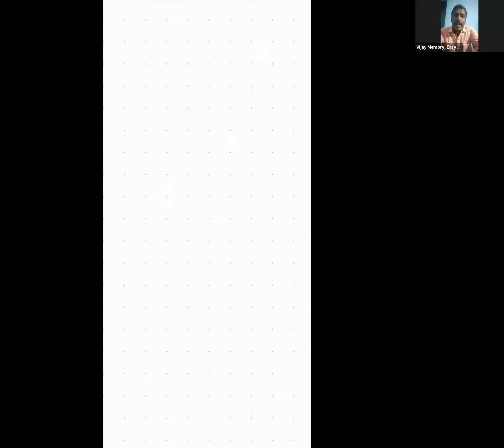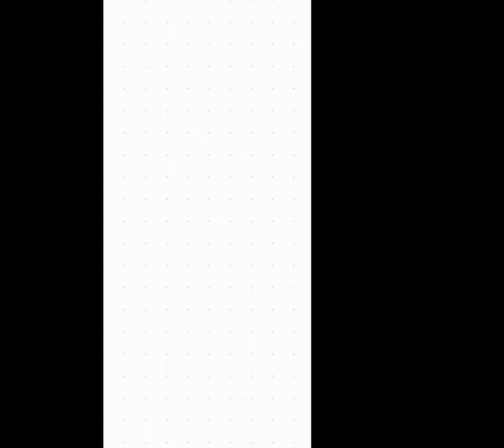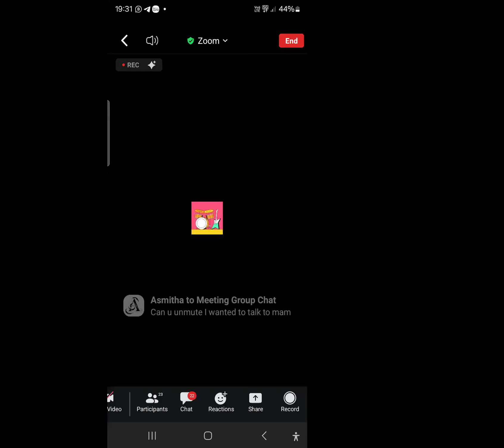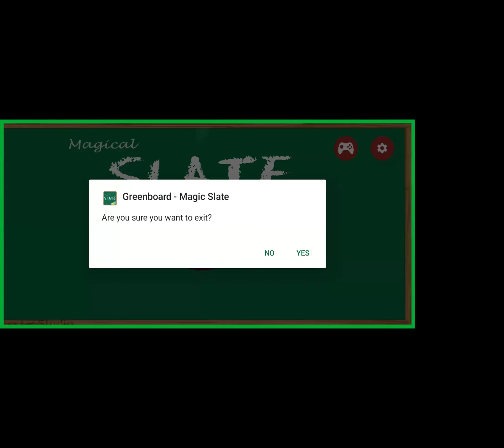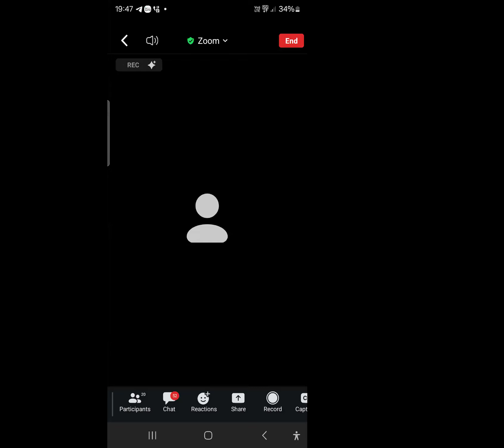|| MUSIC DEMO ||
We are here to give technique and tips to develop human memory power scientifically...

"SCIENTIFIC STUDY TECHNIQUES TO EDUCATE AND EMPOWER YOUTH"